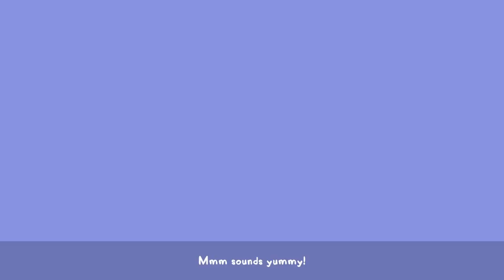Peppa Pig World Adventures | All Cutscenes! | Full Game Movie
Peppa Pig World Adventures | All Cutscenes | Full Game Movie, No Commentary

Play in the bigger, wider world of Peppa Pig, and bring your family into the story! Make pizza in Italy, walk on Hollywood Boulevard, climb the Eiffel Tower and more on your world tour. Create your own unique and dazzling family home, and discover more characters, quests and fun than ever before!